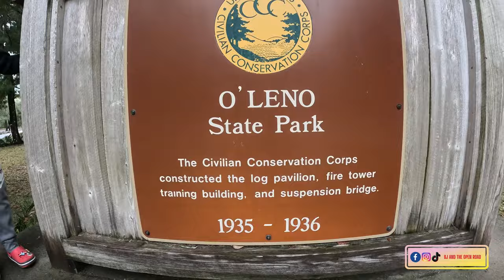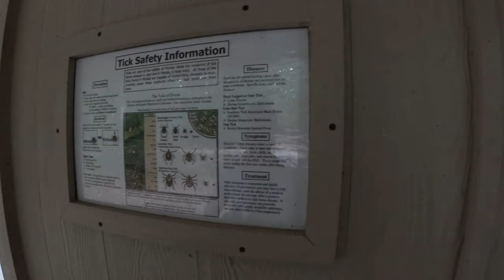"O'leno State Park Campground: Honest Review of an Affordable North Florida RV Park"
Explore O'leno State Park Campground in North Florida with us! In this video, we provide an honest review of this affordable RV park. Discover the sites, amenities, and our firsthand experiences at this hidden gem. If you're considering an RV adventure or looking for your next destination, join us for an informative tour of this picturesque campground. @FloridaStateParks1